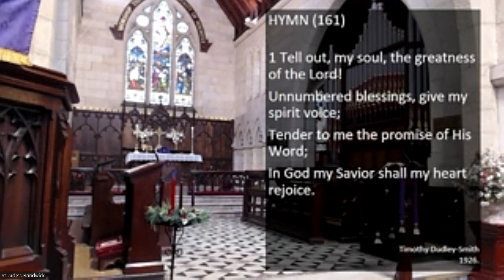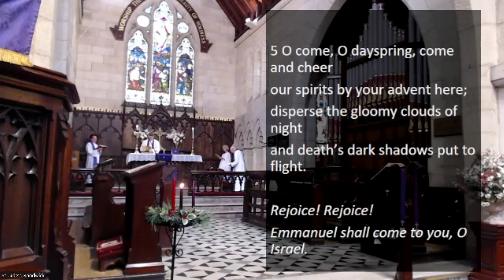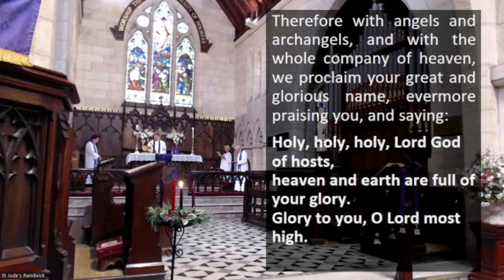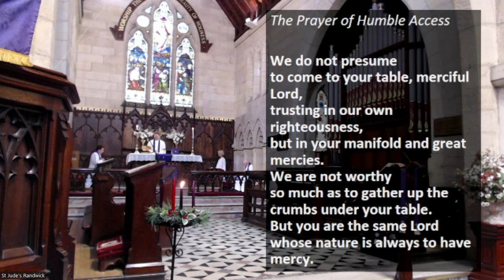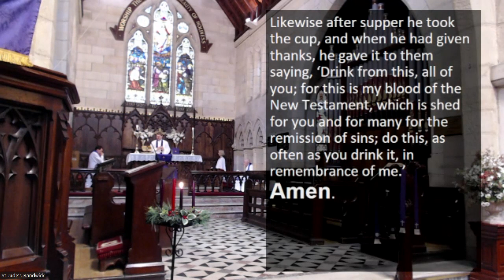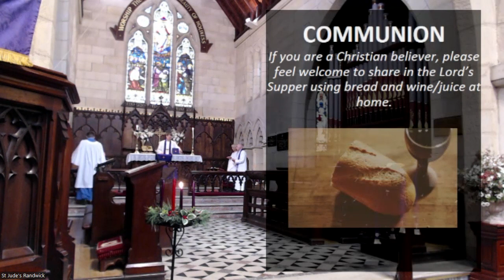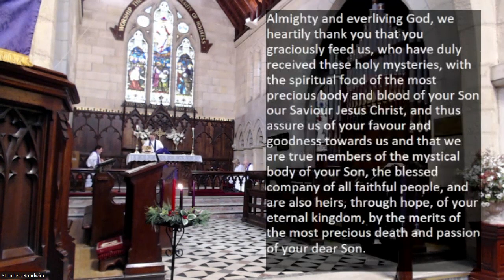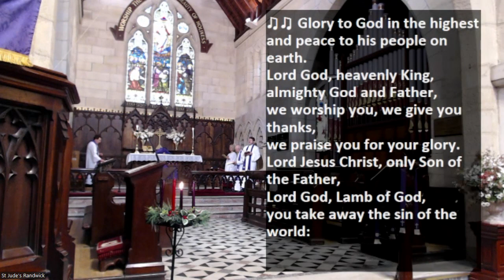Sunday Service 3rd December